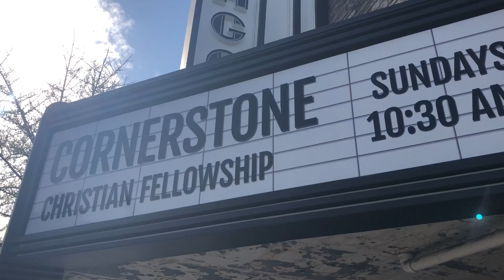WJTL's Ugly Side of Church contest submission PT.2